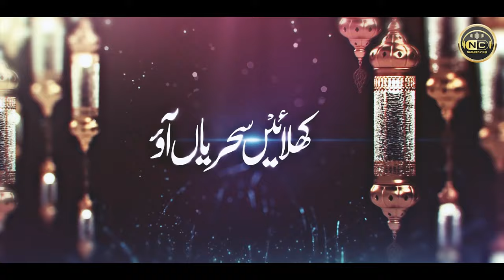Heart Touching Naat Sharif | Manayeen Apne Allah Ko | Inam Ur Rehman | Nasheed Club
Ramadan Heart Touching Kalam | Manayeen Apne Allah Ko | Inam Ur Rehman | Nasheed Club | New Naat Sharif 2024

Artist: Inam Ur Rehman
Poet: Mugheera Haider
Mastering: RWDS
Produce: Atiq Ur Rehman
Video/Production: Nasheed Club